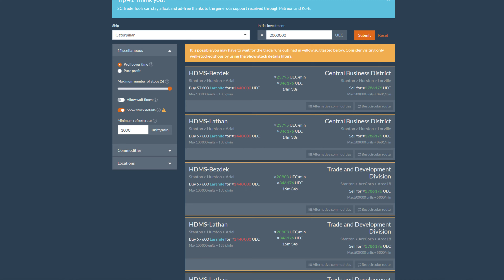Star Citizen Ep27 : Devenir Riche avec le transport de marchandises...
✔ Dans cette vidéo : Découvrez Star Citizen avec cette série de vidéos sur ce jeu que j'adore !
🌍 En direct de Californie, je vous propose des tests de hardware, des lives, de la geekerie et du gaming !
 🚀 Si vous souhaitez rejoindre l’aventure Star Citizen, mon code parrainage (STAR-DNX2-7HM4) vous permet d'obtenir 5000 Crédits !
 🎧 Si vous êtes amateurs de musique EDM, Streaming et Downloads sont gratuits